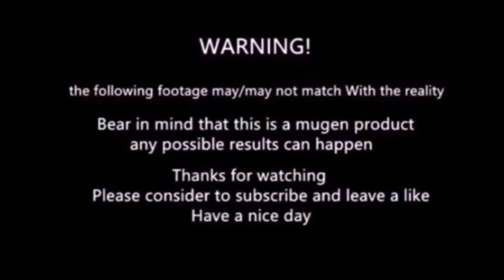mugen - Kamen Rider Joker vs Legendary Bogard